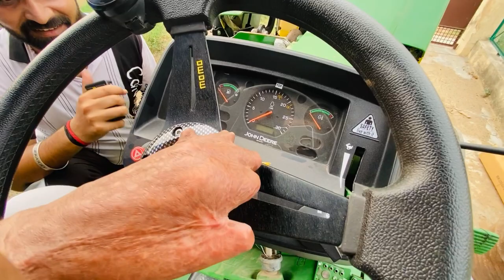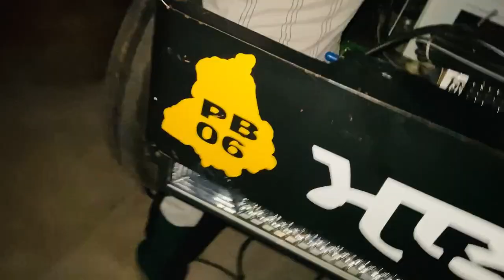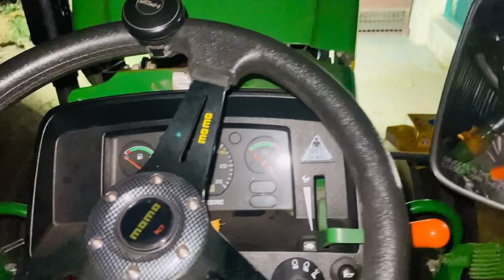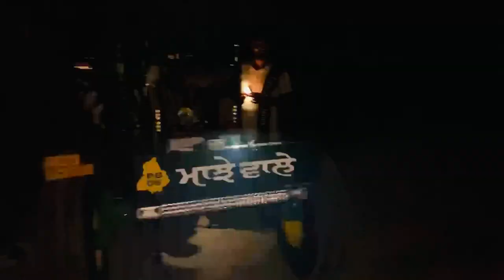ਜਹਾਜ ਵਾਲੇ Switch ਲਾਵਾਗੇ 😳// ਨਵੀ Bar Light Fitting 🔥